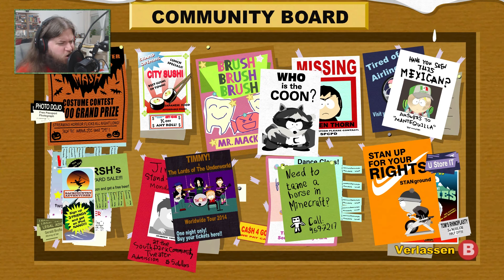South Park: Stab Der Wahrheit: UNSER ERLÖSER! UND JESUS. - Let's Kruhtz Ep. 08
Let's Play South Park: Der Stab Der Wahrheit / The Stick Of Truth [ deutsch | blind ] Ep. 08

Wo wir heute unseren großen, allmächtigen Erlöser finden: Mr. Mackey. Auf dem Weg treffen wir auch noch auf Jesus und Al Gore, erkunden erfolglos die Kanalisation und freuen uns über unsere Bärte. Ein guter Tag!